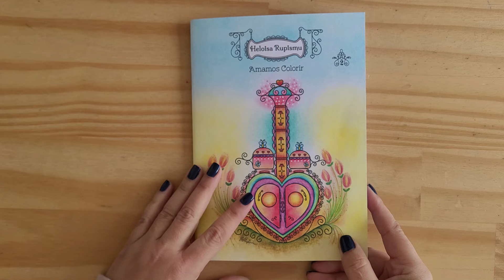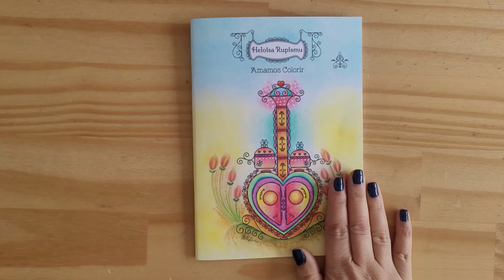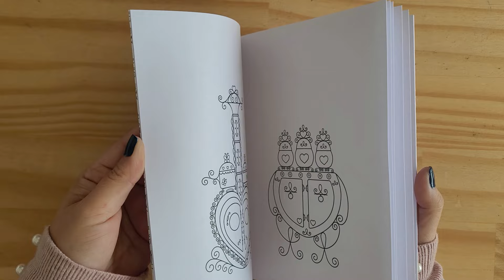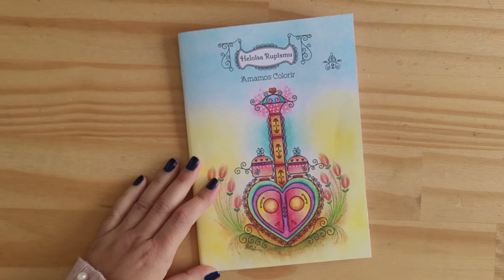REVIEW Livro de Colorir Fogõezinhos para Colorir - Heloisa Rupismu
Conheça e assine Amazon Prime